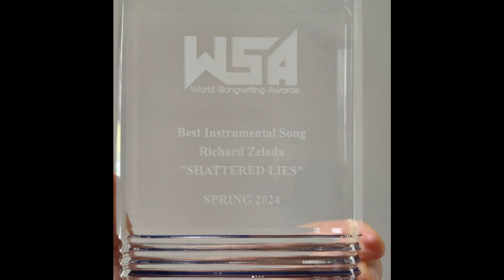Best Instrumental Song Award - Richard Zelada - (Electronic, Award Winning, Fantasy)